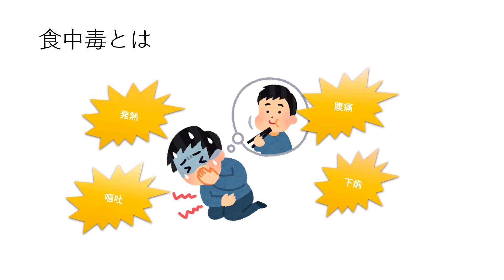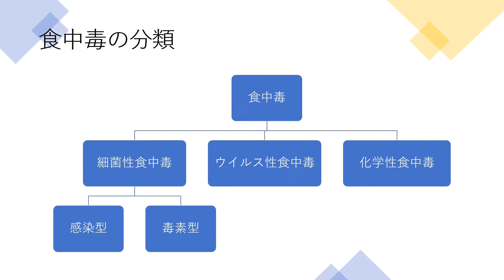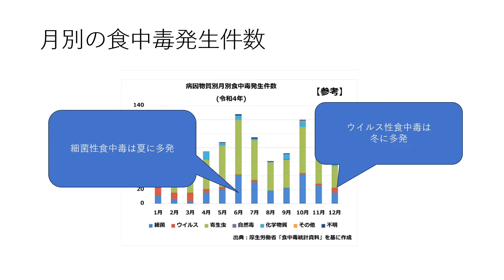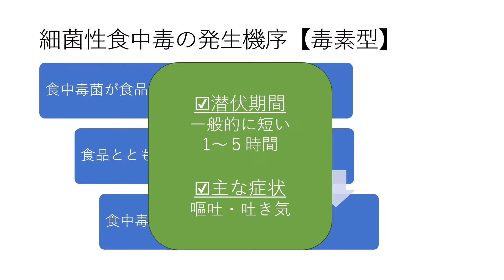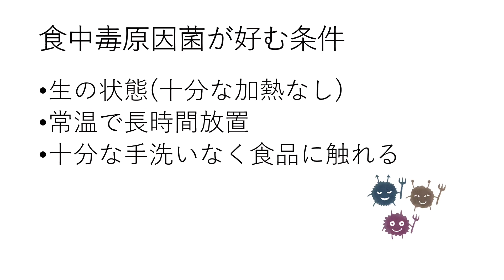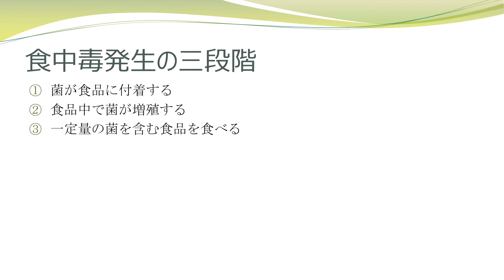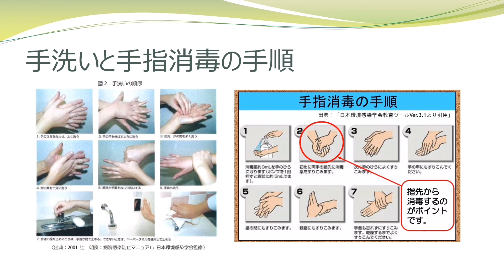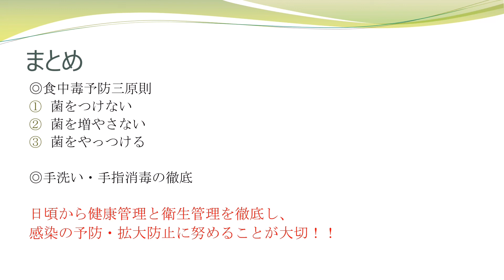【老健管理栄養士】感染症対策～食中毒について～【研修動画】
施設職員向けの研修用動画です。